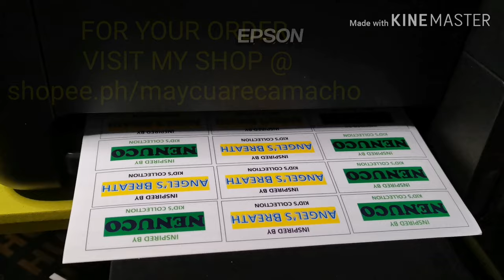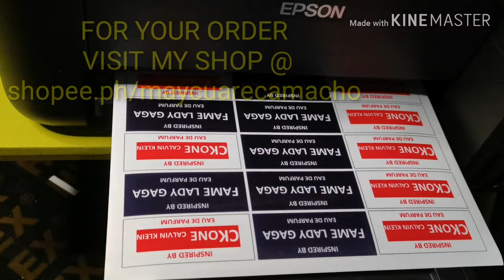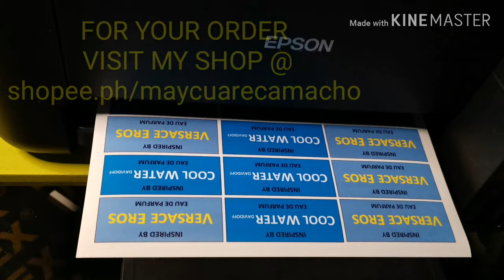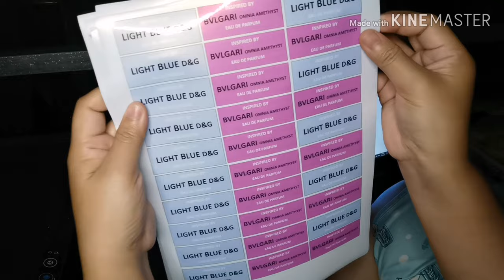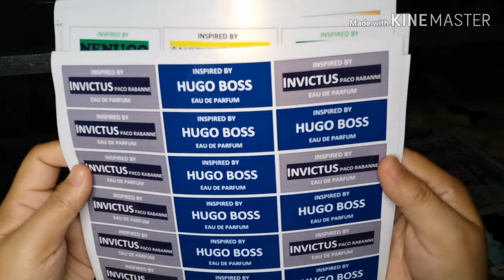EXTRA INCOME - MY PERFUME STICKER FOR GENERIC LABEL LAYOUT DESIGN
ETO NA PO ANG MAGIGING GENERIC LABEL NG AKING MGA PABANGO PARA PO SA MGA GUSTONG UMORDER PUNTA NA PO KAU SA AKING SHOP 🙏😍 ⤵️⤵️⤵️⤵️
shopee.ph/maycuarecamacho